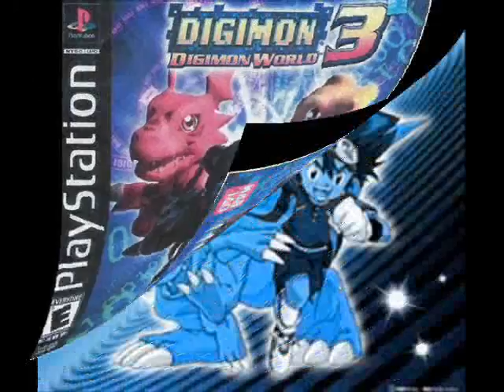Digimon world 3 digi-evolutions & Special Techniques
scenes from dimgmon world 3's digimons showing all the digivolves and using the special techniques